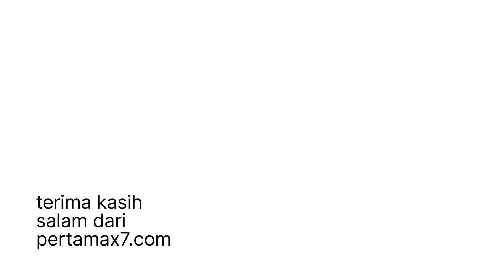Modifikasi Yamaha Nmax 200 Biru Dongker Glossy By Ridwan Hanif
Musik 🎶 Cubic Z - Diamond Ortiz
Penjelasan ❄  Warna Baru Yamaha NMAX 2023 Indonesia Semua Varian 🛵🛵🛵  Harga Terjangkau
Hal itu seperti yang dilakukan pada salah satu skutik premium di jajaran Maxi Yamaha, yaitu All New NMAX 155 yang di awal tahun 2023 hadir dengan pilihan warna baru. Warna baru tersebut adalah Metallic Blue yang menggantikan warna Matte Blue pada tipe sebelumnya, dan melengkapi 3 pilihan warna lainnya yang telah lebih dulu tersedia, yakni Maxi Signature Black, Matte Green serta Metallic Red.